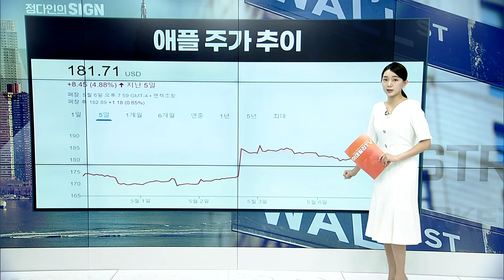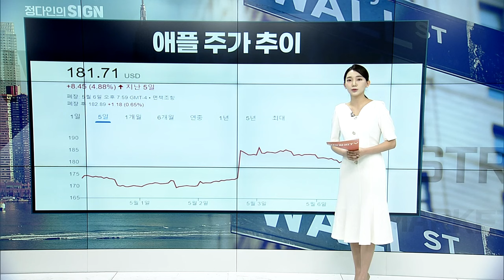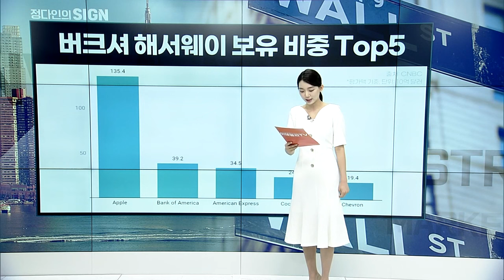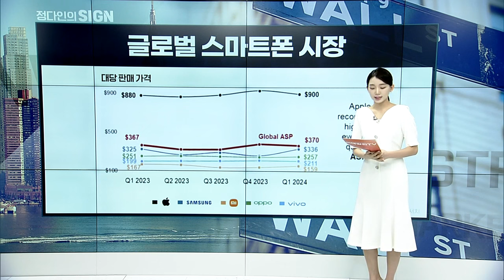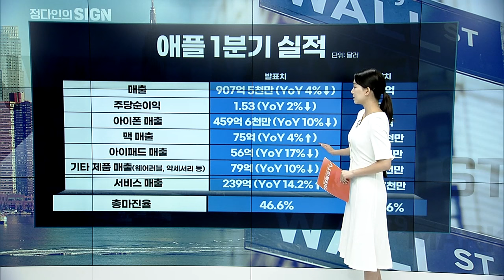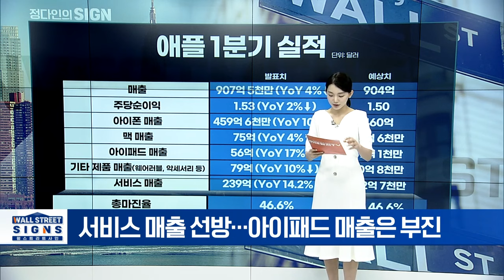버핏이 판 애플... 주가는 어디로 향할까? | Market Signal (20240508)